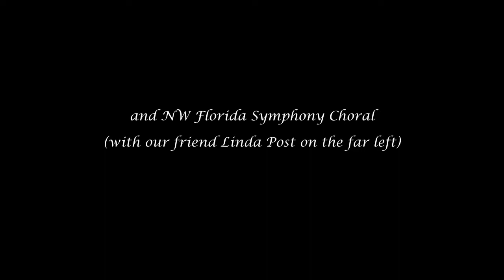Christmas Concert, December 2021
Northwest Florida Symphony Orchestra, Niceville, Mattie Kelly Art Center "Holiday Pops". With Northwest Florida Symphony Chorale, Voices of northwest Florida and guest vocalist Christina Maxwell.